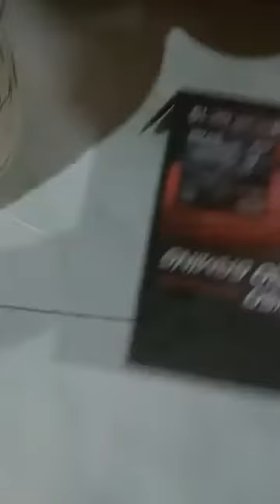Buaya liar masuk rumah panji sang penakluk